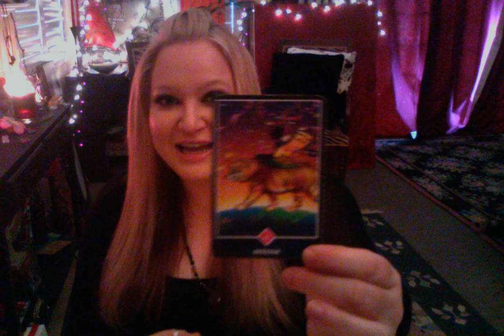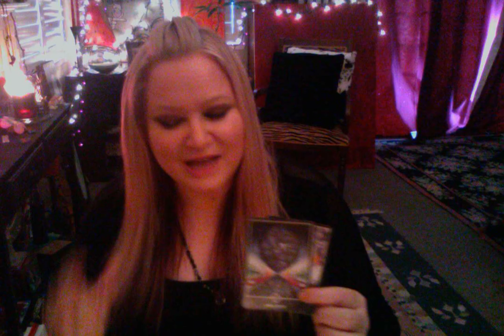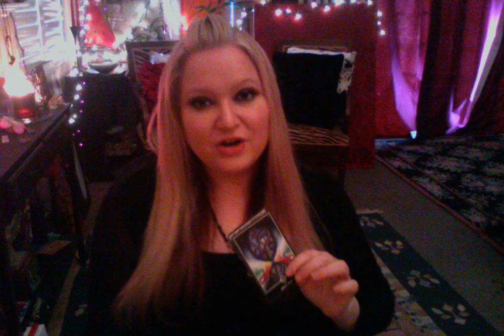Horoscope March 9 2015 Moon in Aries Trine Mars in Sagittarius